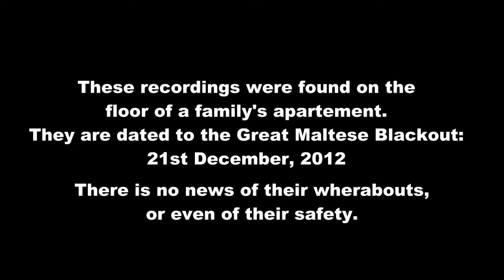"IT'S SO DARK" - a Documentary about the 21st December Power-cut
Scavenged footage of a disastrous powercut that shook the Maltese Islands on the day the world was supposed to end.

SINGING TUTORIAL :E